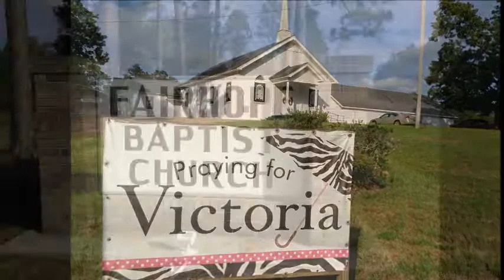Fairhope Baptist VBS Undercover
Pilots for Christ
Monroeville, Al
36461